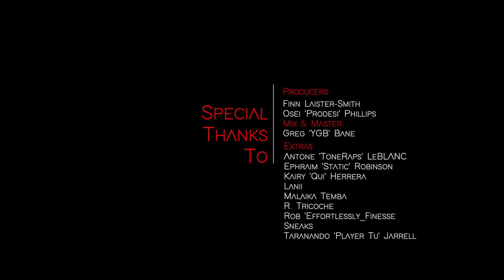'The Diagnosis' Chapter III - Along 4 the Ride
Community - a feeling of fellowship with others, as a result of sharing common attitudes, interests, and goals.

Co-produced by By Oni + Spotless Productions, Directed by Farouk Oni, Starring Javon Stephenson aka SO4P, featuring music by SO4P and friends---

'The Diagnosis' is a multi-part visual EP that dives into a place that is, for some, the scariest place on earth...our own heads.

I'm wondering just who gon’ ride with me,
Who gon’ slide with me when it's time...
Saying they gotchu, but you never on they mind...

Trust me I understand, I hate a waste of time..
But I believe in me, I know I'm finna shine

Who gon’ ride with me,

Trust me I get it, I would hate to walk that line...
Just peep the difference when I'm on the other side

Don't worry ‘bout it, I'll get over it in time...
It's all a lesson if I make it out alive.

I'm hearing “dot, dot, dash," come out the vocal cords…
I'm thinking ‘bout my past, I gotta grow some more…
I need a lot of cash, before I close the door…
I'm hoping I don't crash, already hit the floor…

Yeah, already hit the floor...
So really, what could happen if I sink a likkle more?
Facing depression,
Thought I had to drink a likkle more..
Counting my blessings, hoping I could make em trickle more...

Knew I was sick before the green emojis...
But I ain't never ask for help until my homie told me...

She just the homie now, she could've been my one and only...
But those who know me say I'm prolly better by my lonely

And if you knew me then, you probably don't know me now...
Remember high school, my laugh was the talk of the town…
I see them nowadays, they like "bro you don't come around"
A different lifestyle every time I go across the towns